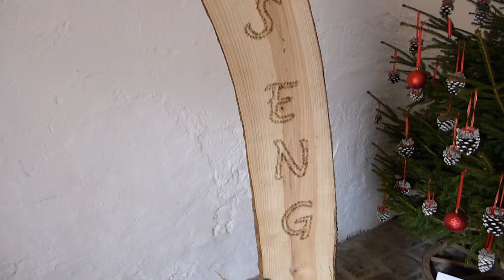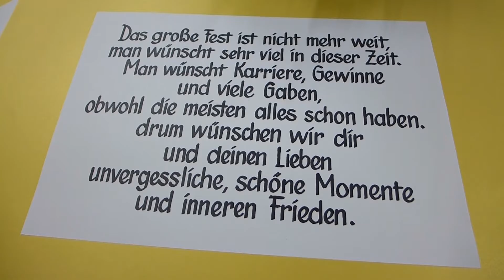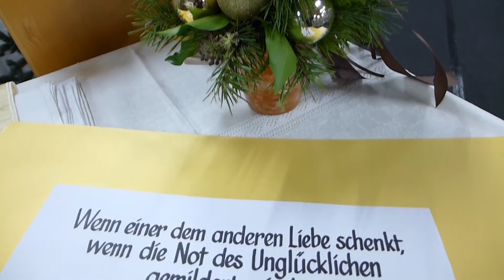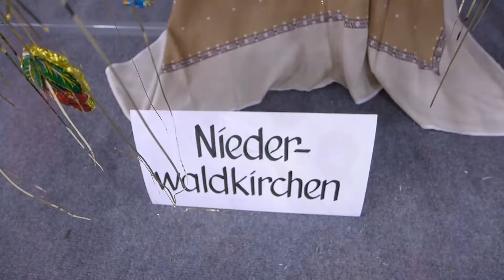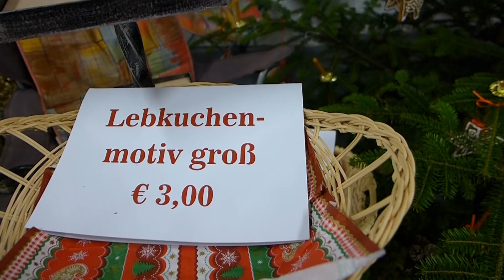Christbaum Ausstellung 2016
Film: Franz Pröll